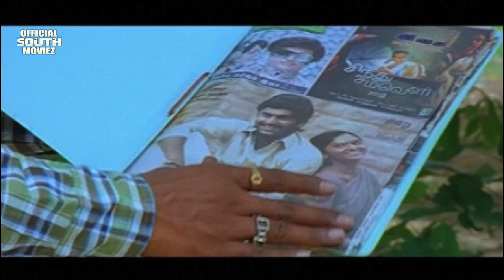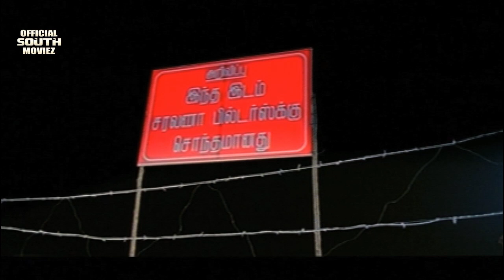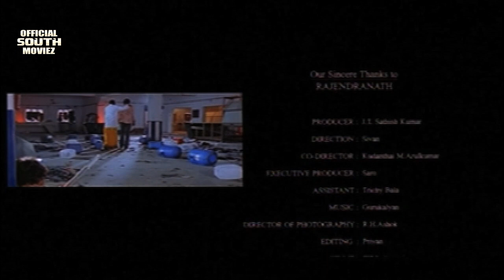आज का गुंडा | Sai Kumar Movie | Blockbuster Hindi Dubbed Action Movie | New South Indian Movies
Kotti, a happy go lucky lad falls in love with Priya, sister of a notorious hooligan. She later learns that Kotti himself is a big gangster. Will she now agree to marry him?
Movie : AAJ KA GUNDA in Hindi (Kotti-Tamil)
Language: Hindi
Genre: Action, Dramar, South-Dubbed
Year: 2010
Director: Sivan
Actor: SAI KUMAR,GEETHANJALI,ETC
Rating: U/A 13+